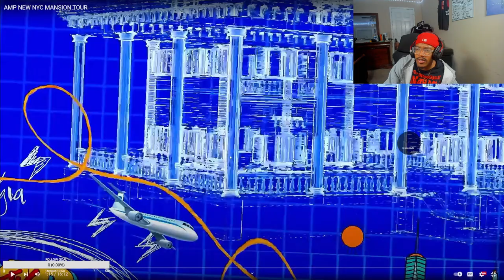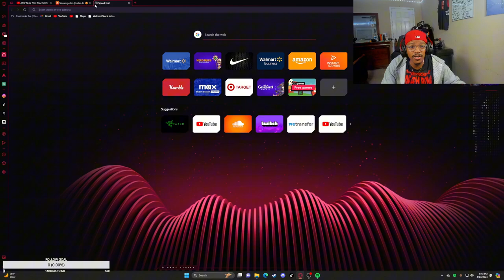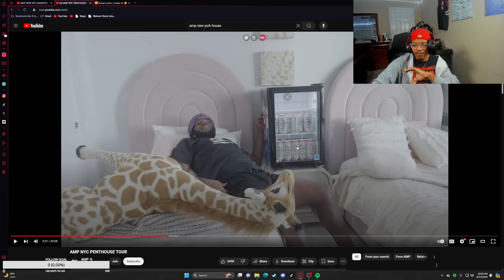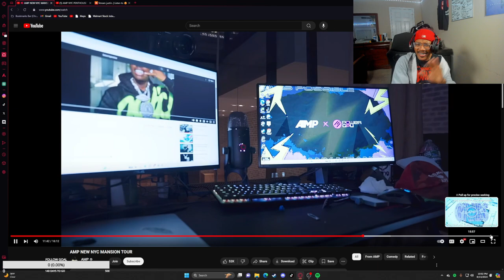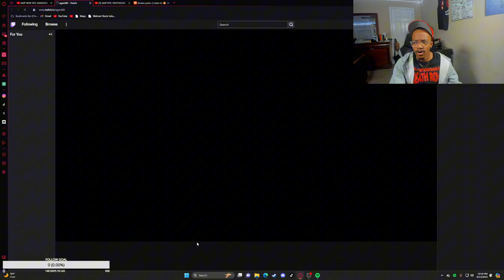AMP BOUGHT A NEW CRIB...again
w vid?